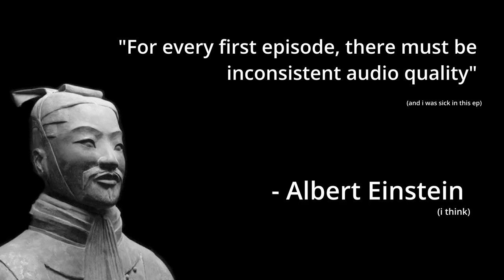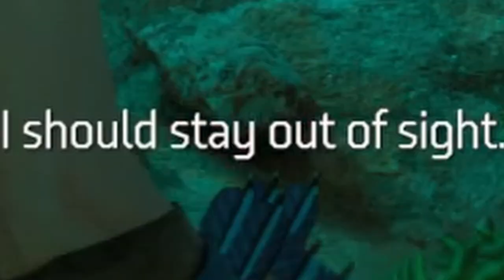tin plays Horizon Zero Dawn - EPISODE 1 - bow goes plonk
The audio for this video has been inconsistent in its quality and I'll get it fixed in the next episode, this series may be coming out slower than Dying Light's due to a busy schedule. Other than that, game's hella fun !